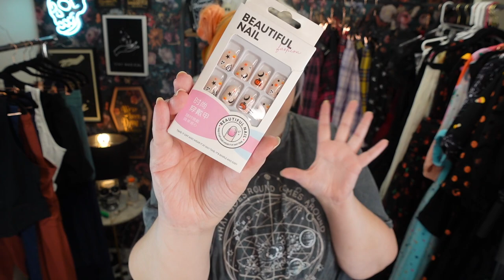HUGE SHEIN HAUL | An Espresso Machine? Makeup! Accessories! Purses! Home Tools + MORE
*Thank you so much to Shein for partnering with me on this video!

 SHEIN Summer Sale launch day starting from today! Save money. Live in style!

LINKS

ESPRESSO MACHINE

PUMPKIN PURSE

GHOST BACKPACK

SPELL BOOK PURSE

SKULL STUDDED PURSE

SCREAM GHOST PURSE

GROW BAG

CREAM BLUSH PAW BRUSH

CREAM BLUSH SET

HALLOWEEN NAILS

BODY HIGHLIGHTER

CHAIN SIDE BELT

CAT PURSE

GARDEN BAG

CELESTIAL PURSE

SCRUBBY BRUSH

CHAIN BELT

LIP MARKER